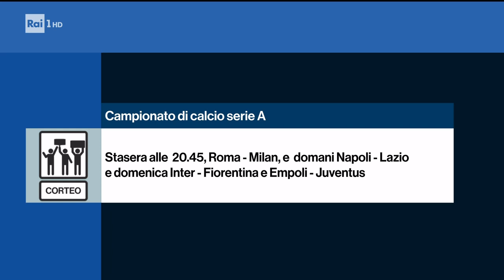ALESSANDRA CANALE RAIUNO PREVISIONI TRAFFICO WEEKEND 1 settembre 2023 ore 17